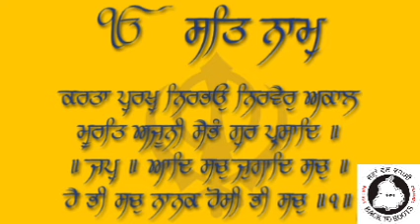ਮੂਲ ਮੰਤਰ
The Mūl Mantar (Punjabi: ਮੂਲ ਮੰਤਰ, IPA: [muːlᵊ mən̪t̪əɾᵊ]) is the opening verse of the Sikh scripture, the Guru Granth Sahib. It consists of twelve words in the Punjabi language, written in Gurmukhi script, and are the most widely known among the Sikhs.[3][4] They summarize the essential teaching of Guru Nanak,[3] thus constituting a succinct doctrinal statement of Sikhism.
It has been variously translated, with the interpretation of the first two words particularly contested.[6] These are rendered as "There is one god", "One reality is", "This being is one" and others. Sometimes the disagreements include capitalizing g in god, or r in reality, which affects the implied meaning in English.[3] Some consider it monotheistic, others monist. The general view favors the monotheistic interpretation, but not the Semitic understanding of monotheism. It is rather "Guru Nanak's mystical awareness of the one that is expressed through the many."[3] The remaining ten words after the first two are literally translated as true name, the creator, without fear, without hate, timeless in form, beyond birth, self-existent, (known by) the grace of Guru.[m

The verse is repeated in the Sikh scripture before numerous Shabad, or hymns.[7] It existed in many versions in the 16th-century before it was given its final form by Guru Arjan in the 17th century. The essential elements of the mantar are found in Guru Nanak's compositions, the various epithets he used for Akal Purakh (Ultimate Reality).